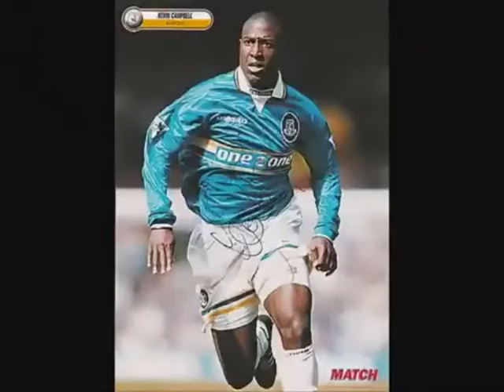SUPER KEVIN CAMPBELL ....R . I . P